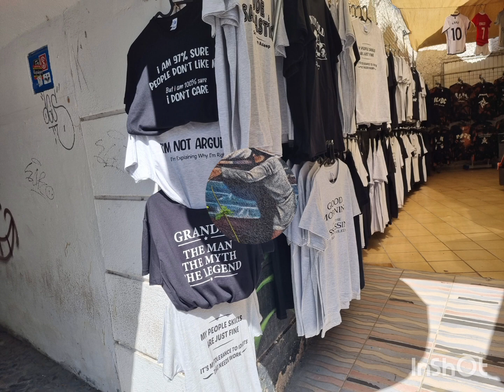Got crabs in Tenerife